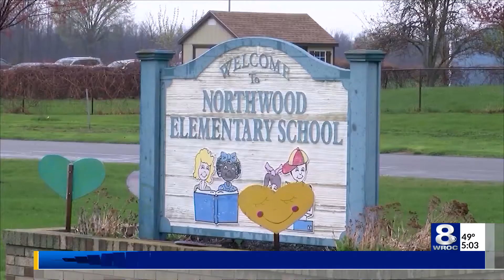Hilton principal to be arraigned in court on Wednesday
A principal in the Hilton School District accused of sexually abusing several young students, is due back in court Wednesday.